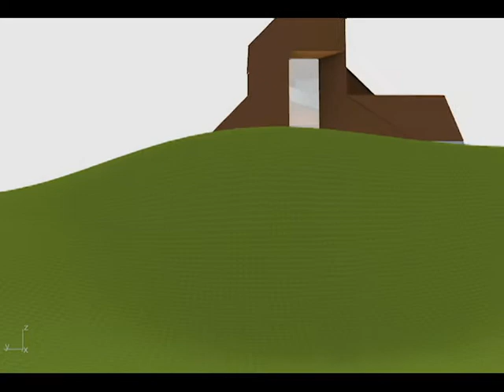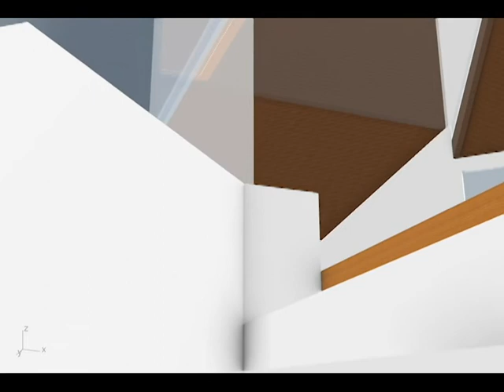Pyramid House Walkthrough Final